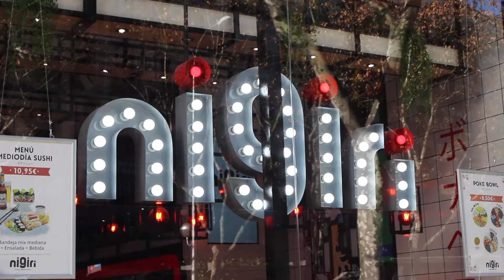Nigiri Lucha Contra el Desperdicio de Alimentos - Too Good To Go España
Víctor Anaya, propietario de los restaurantes de comida japonesa Nigiri, explica su colaboración con TooGoodToGo para luchar contra el desperdicio alimentario, porque

Descárgate ya nuestra app y lucha contra el DesperdicioDeAlimentos

¡Descubre nuevos consejos y noticias sobre el Food Waste en nuestras redes!